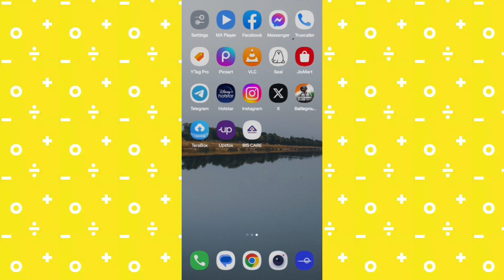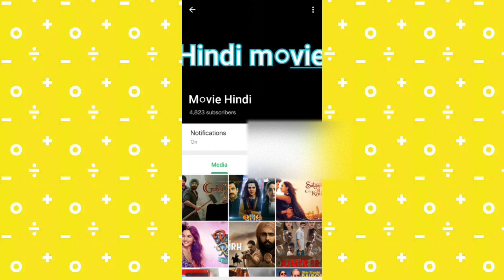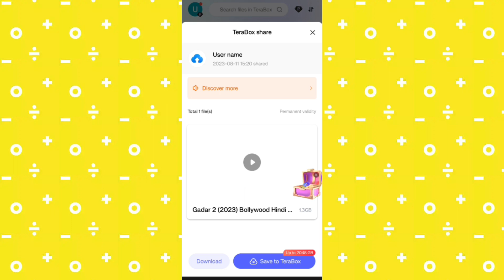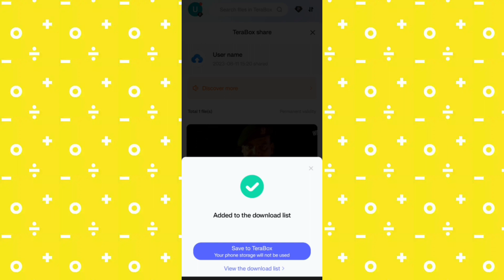Bollywood new movies kese download kare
Friends,

In Today's  Video I AM Going To Tell You Nothing New But Something Different.

Topic Cover...